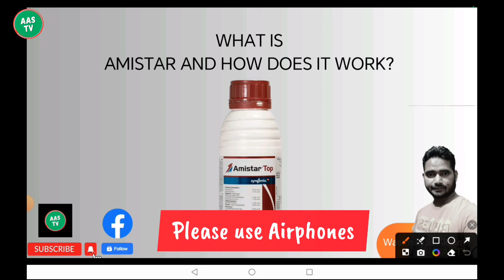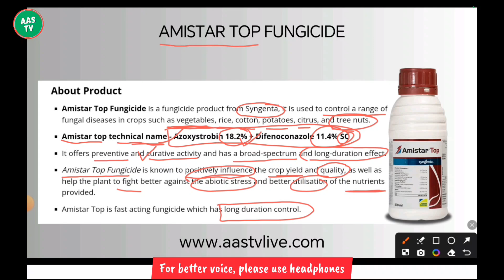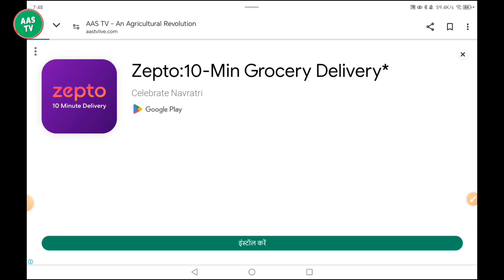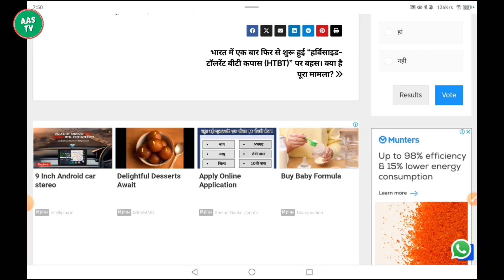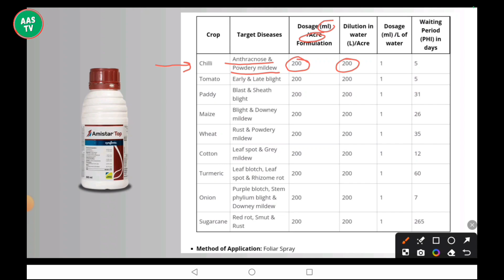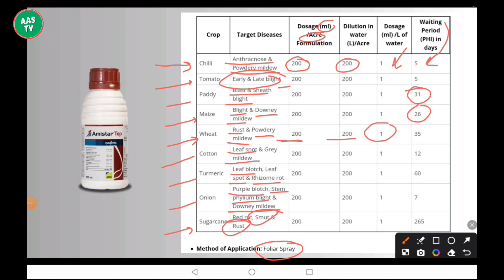AMISTAR TOP - खुशियों का फंगीसाइड 🙂🙂 | Syngenta | Broad Spectrum Fungicide.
🛒AAS TV ONLINE STORE 🎁
👉 SAAF Fungicide
✴️ Rootex (PGR)
👉 Hedge Cutter
🍀 Multiplex's Kranti
🍀 Multiplex's General Liquid
👉 Ridomil Gold (1 Kg)
👉 Ridomil Gold (500 gm)
🪴Neem Oil

👉 Purchase Online:
☕ Lipton (Honey Lemon)
☕ Vedaka Green Tea
☕ Tetley Green Tea
☕ Tulsi Green Tea

✴️ Topic Covered:
Hi Tech Farming
Hi Tech Nursery
Hi Tech Agriculture
Best Agricultural Practices
Net House Farming
Net House Cultivation
Poly House Farming
Nutrients Management In Plants

1. What is a hi-tech nursery?
2. Why should you consider setting up a hi-tech nursery?
3. What are the key components of a hi-tech nursery?
4. How do you choose the right location for a hi-tech nursery?
5. What infrastructure is required for a hi-tech nursery?
6. What are the best practices for seed selection and sowing in a hi-tech nursery?
7. How do you manage nutrient supply in a hi-tech nursery?
8. What are the benefits of using automated irrigation systems in a hi-tech nursery?
9. How do you maintain optimal environmental conditions in a hi-tech nursery?
10. What are the common challenges in setting up a hi-tech nursery and how can they be overcome?
11. How do you ensure the quality and health of seedlings in a hi-tech nursery?
12. What are the cost implications of setting up a hi-tech nursery?
13. How can technology improve the efficiency and productivity of a nursery?
14. What are the future trends in hi-tech nursery management?